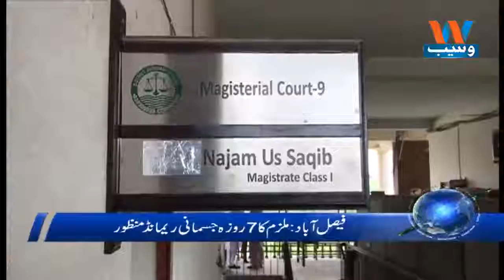Waseb Headlines 10PM | 18-June-2018